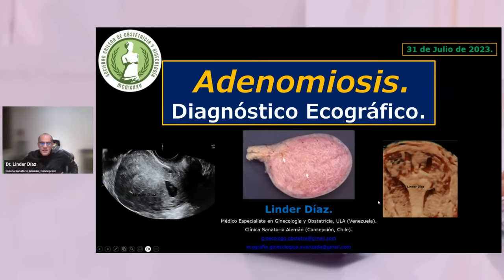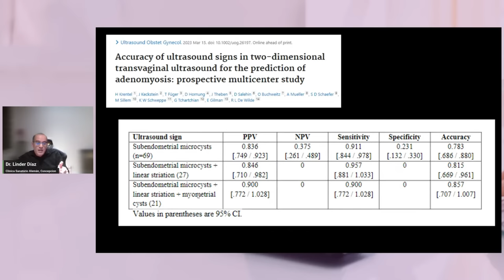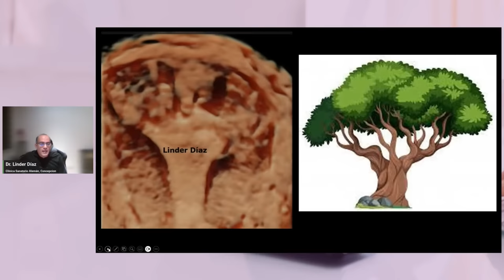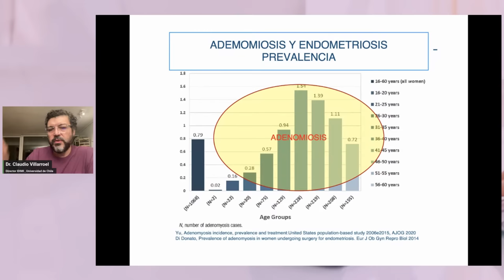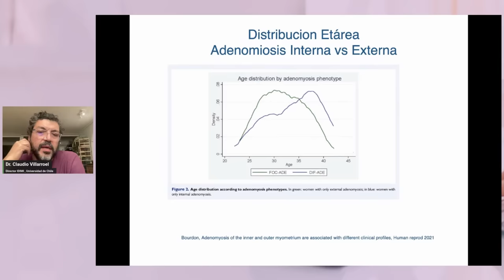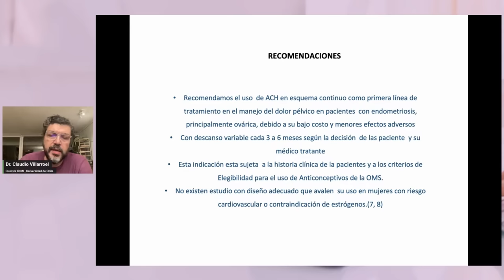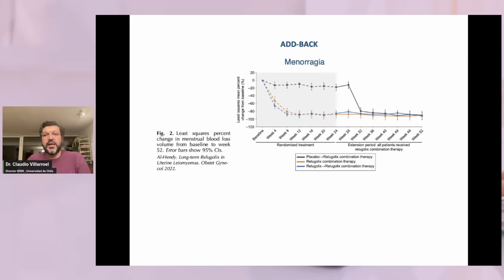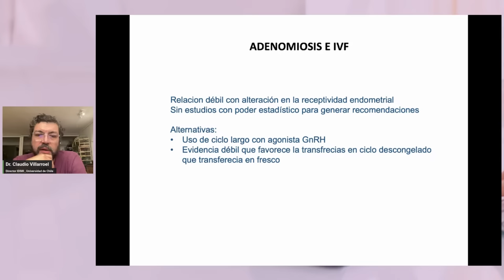ACTUALIZACIÓN EN ADENOMIOSIS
Dr. Linder Díaz
Dr. Claudio Villarroel

Modera: Dra. Claudia Celle
               Raimundo Avilés